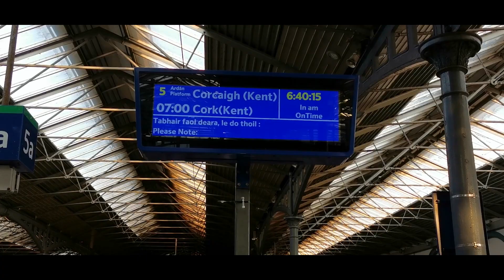Hand-style Graffiti for a Gym | 23M Graphics | 2023 | HD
I got this invitation for decorating a gym from Declan at GymLife Fitness, Mitchelstown, Cork Co.

Sound: Dynastic - 1962
Video: @MsRedzs   Instagram: flowcutfilms